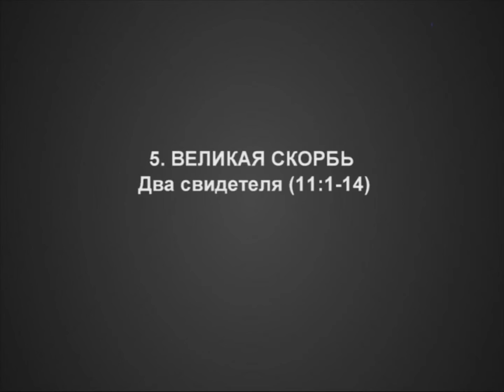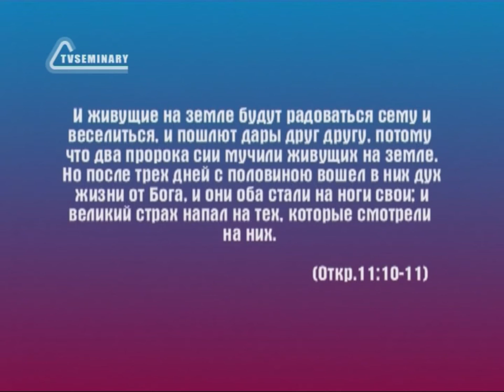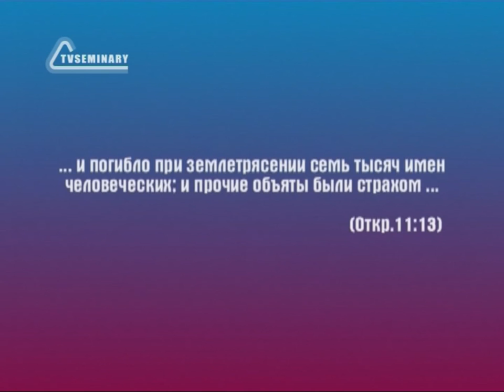BS236 Rus 21 Великая скорбь Два свидетеля 11 1 14